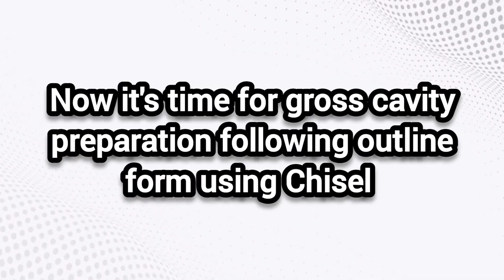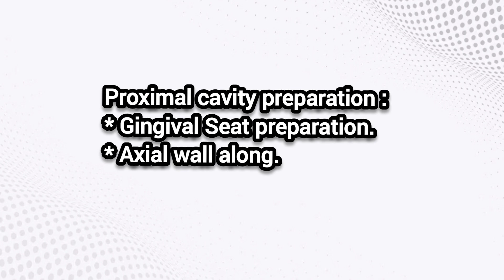Mastering Plaster Model MOD Cavity: Expert Tips to Boost Your Dental Skills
Myself Dr Deepak Singh Kirar (MDS) Endodontist owner of Root Canal Center multispeciality dental clinic situated in the prime location of the Kolar, Bhopal. This channel is dedicated to educate the Dental students and my Dental colleagues about Root Canal Treatment and general practice.

Dr Deepak Singh Kirar (BDS, MDS- ROOT CANAL SPECIALIST, ENDODONTIST)
Dr Sunaina Kirar (BDS-Dental Surgeon)
Clinic Address: Shop.no.2, First Floor CI Square, Near Anupam Hospital, Kolar Road, Bhopal (M.P.)